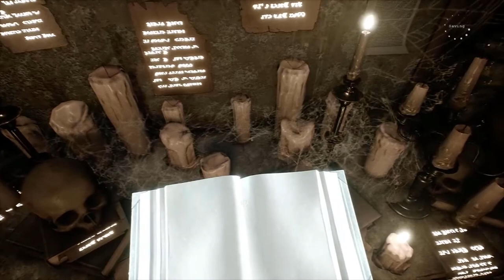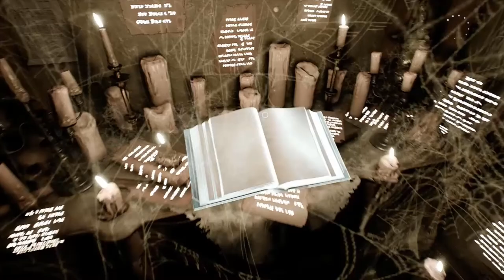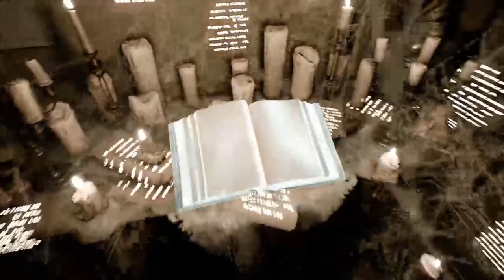Parched - Richard's Risky Runthroughs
Richard and the gang discover more keys and hallways, and visit a spooky attic! Watch as our hero gets scared stupid, and enjoy the thrills and chills of another area of the house of a million halls!